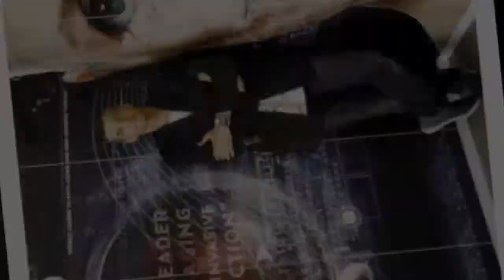Humberto Barbosa - Junta-se a Tomás Barbosa Nova Iorque para receber prémio especial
Humberto e Tomás Barbosa, pai e filho, são dois nutricionistas de renome em Portugal. Em representação da Clínica do Tempo, deslocaram-se aos Estados Unidos para receberem um prémio especial.
[time]Humberto e Tomás Barbosa, nutricionistas portugueses, deslocaram-se aos Estados Unidos da América em representação da Clínica do Tempo para receberem durante a International Quality Summit em Nova Iorque um prémio especial na área da Qualidade e Excelência equivalente aos Óscares da indústria cinematográfica ou ao Pulitzer do jornalismo